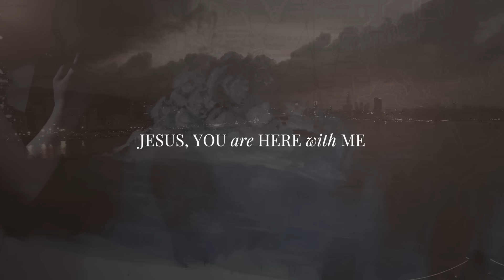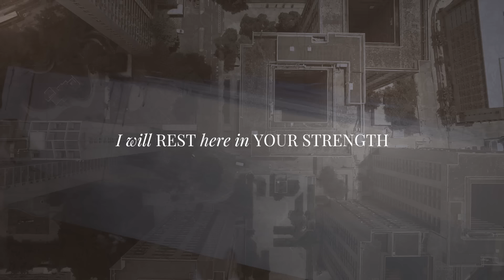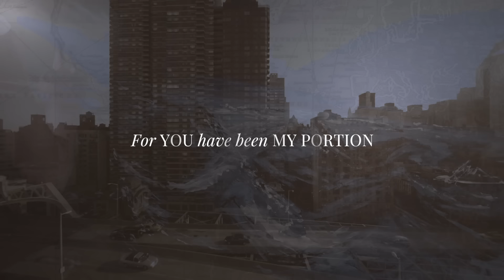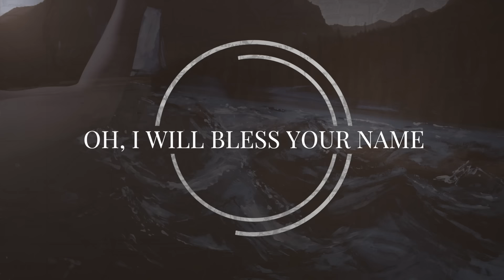Darlene Zschech - You Will Be Praised (Official Lyric Video)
Artist: Darlene Zschech
Song: You Will Be Praised
Album: Here I Am Send Me (Live)

Lyrics

Though I walk through darkest valleys
There’s no fear for You are with me
You have held me through the fire
Jesus You are here with me
Even when my heart grows weary
You are my hiding place
And Your kindness draws me closer
I will rest here in Your strength

You will be praised
Through every storm You will remain
In death and in life I’ll not be afraid
In joy or in pain You will be praised

Here with You my cup runs over
You are everything I need
There is nothing like Your presence
You are the song I sing
For You have been my portion
When this earthly fight is over
Only heaven’s joy remains

Oh my soul will praise in the darkest of nights
Oh my soul will praise
I will bless Your Name with all of my strength
I will bless Your Name

 Zschech/Baloche/Johnson
CCLI: 7074918